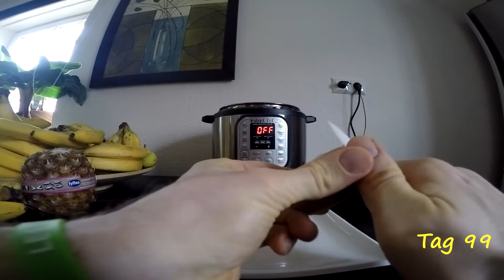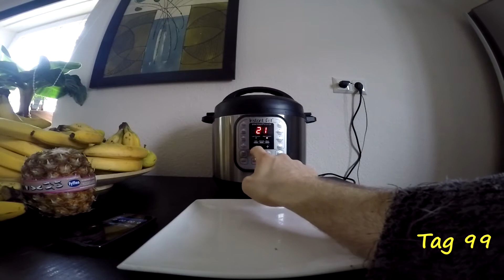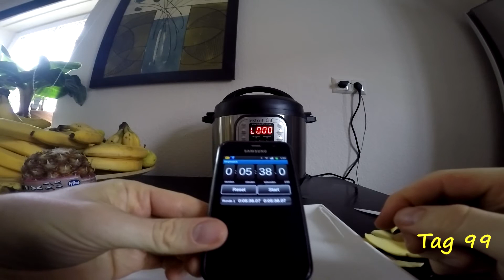Tag 99 vegan: Videobeweis Kartoffelkochen in 2 Minuten (+VWZ) & mein Sohn erklärt mir die Welt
veganer Video Blog (VLOG) bzw. veganes Tagebuch in deutsch: Umstellung Fleischesser auf gesunde vegane Ernährung mit hohem Rohkost Anteil. Doku über mein Leben als Veganer und meinen Garten.